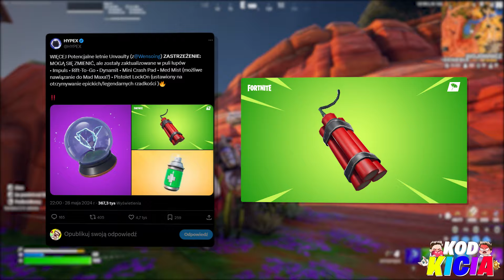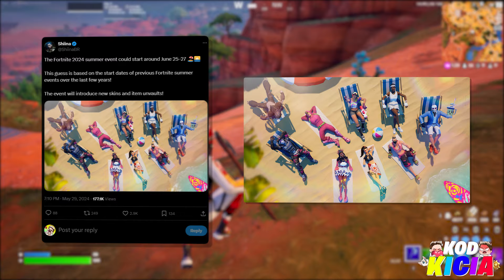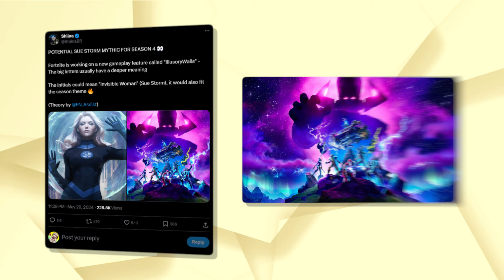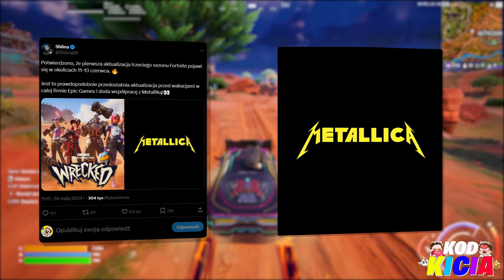ODBIERZ TO za 0 V-DOLCÓW!!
W tym odcinku przedstawię wam wszystkie najważniejsze informacje na temat ostatnich nowości jakie pojawiły się w internecie ponieważ dowiedzieliśmy się dzięki nim jaki kolejny przedmiot trafi na wyspę nowego sezonu i ma być to podobno jakiś mityk, znamy kolejne przedmioty jakie trafią w najbliższym czasie na wyspę oraz poznaliśmy kolejne darmowe nagrody które są dostepne dla graczy!

- friendly machine
- xapplezz
- nerpah
- ghost ninja
- irushalways

🐱Ciekawe
• Live Codziennie 19/20
• Filmy 11:05/16:35